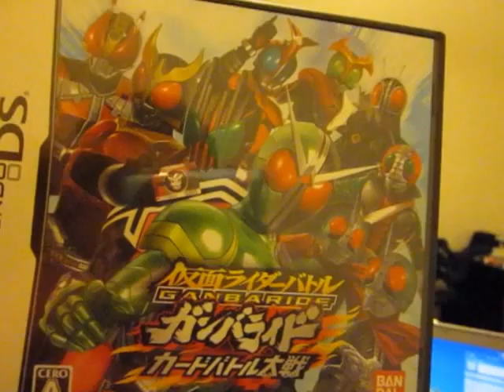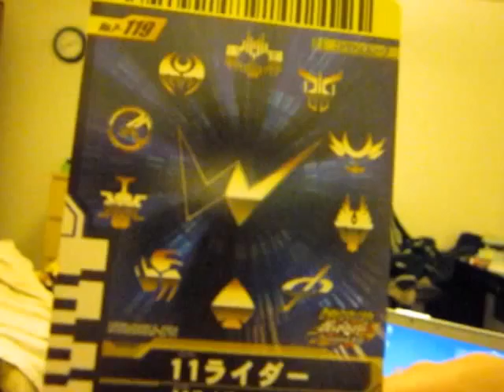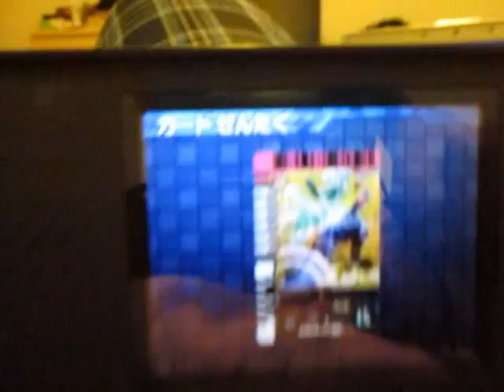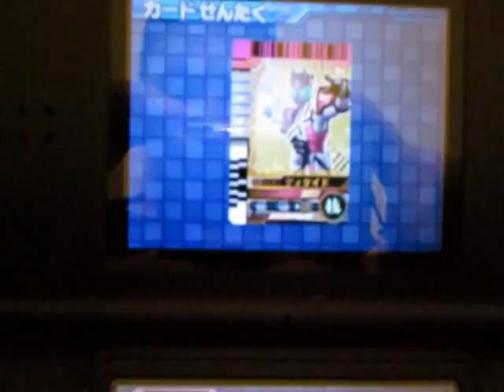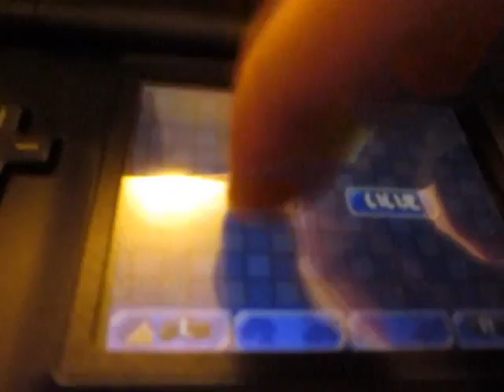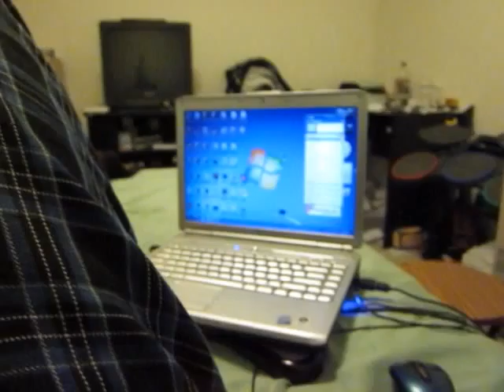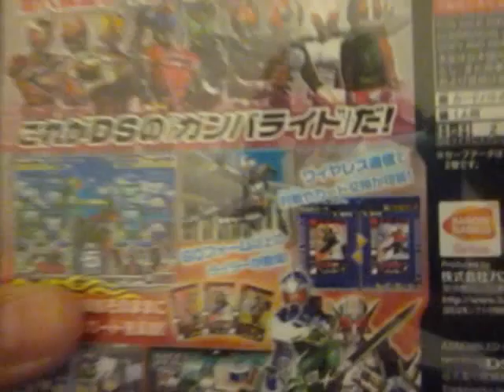Scorpion King's Vlog (Speedgamers) 20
Its been a long time!!!

haha but yeah its also a review of a game as well what a combo!